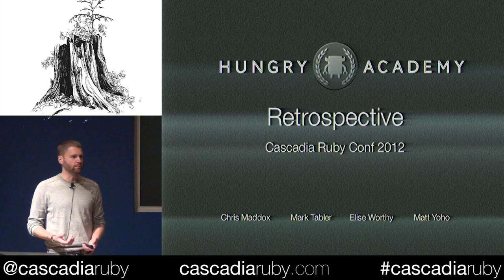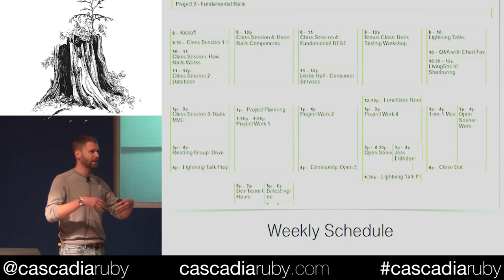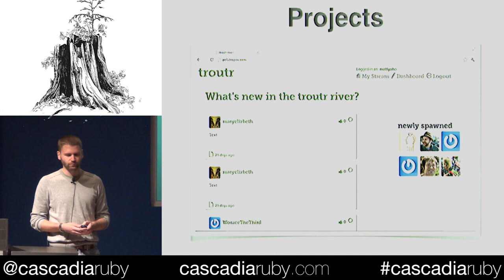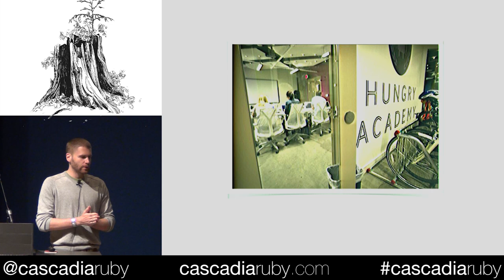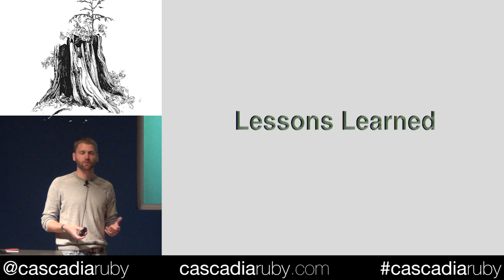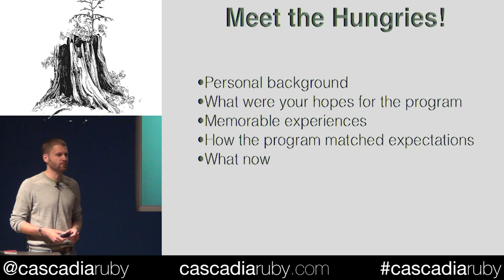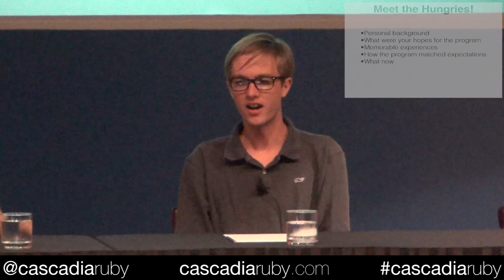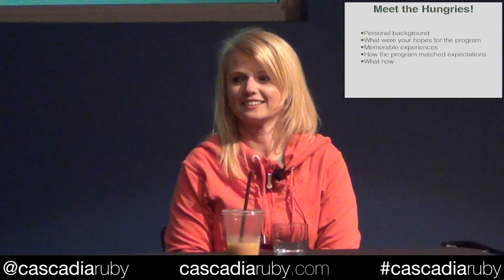Hungry Academy Panel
Over the past five months, a small group of enthusiastic, dedicated, and adventurous students have participated in an intense program designed to produce top-notch developers attuned to delivering compelling software products. LivingSocial decided to create this program, which they named Hungry Academy, to address a gap they have encountered while building one of the best software teams in the industry. LivingSocial, along with partner JumpstartLab, built a unique approach to the emergent phenomenon of alternative education in software development and provided it to students of varied background and experience. This panel discussion will include several graduates from Hungry Academy as well as co-instructor Matt Yoho. They will discuss the program, their experiences, and what they learned.